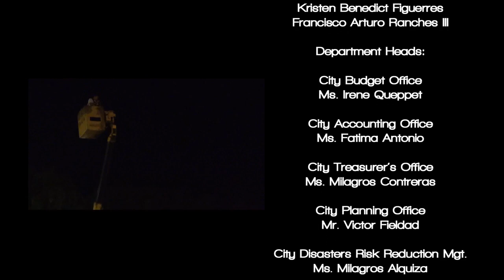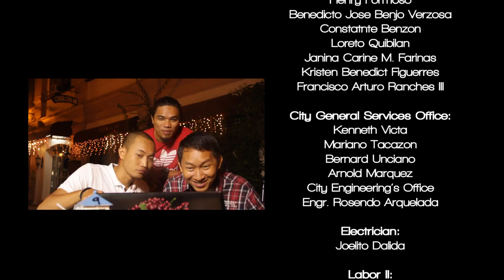Paskong da best sa Vigan ang saya!_TVigan Christmas Plug 2012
TVigan Christmas Plug 2012

Music Arranged by:
Wayne T. Alaconis

Lyrics by:
Kennette Brill Rabago and Charmaine Alinio

Featuring:
Ceasar Purugganan-Violin
Jaime "Boyet" Obispo-Guitar

Performed by:
Kennette Brill Rabago
Wayne T. Alaconis
Clarisse Gatchalian
Jolethe Bueno
Russel Gonzales
Sheila Marie Medina
Zyna Berida Balgos
Jethro Soriano

Produced by:
TVigan Productions

Executive Producer
Sheila Marie R. Medina

Directed by:
and Gyan Claude Ben

Editing and Graphics Supervisor
Jovito I. Apo Jr.

Asst. Editing and Graphics Supervisor
Edmark Adela

Videographers:
George Benzon III
and Elou Sagun

Logistics Officers:
Sheila Javier
and Jolethe Bueno

Production Assistant:
Peter Charlou Rebunal

With Special Participation of:

Mayor Eva Marie S. Medina

Vice Mayor Lourdes Baquiran

City Councilors:

SPM Audie Agdamag
Herminigildo "Boying" Apelin
George Villanueva
Henry Formoso
Benedicto Jose Benjo Verzosa
Constatnte Benzon
Loreto Quibilan
Janina Carine M. Farinas
Kristen Benedict Figuerres
Francisco Arturo Ranches III